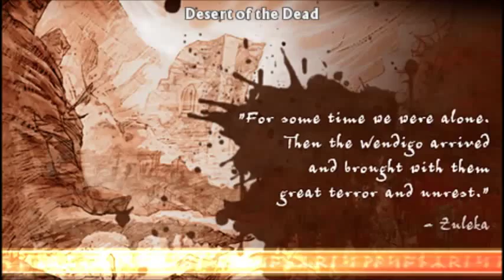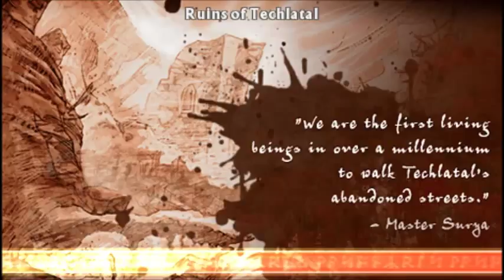Amonimus VS Untold Legends: The Warrior's Code (Desert of the Dead)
Untold Legends: The Warrior's Code is made and published by Sony Online Entertainment in 2006.

Producer: Robert Hill
Lead Programmmer: Brandon Bogle
Programming: John Abad, Brain Crowder, Ian McCown, Michael Roca, Andrew Skirvin
Lead Artist: Todd Luallen
Lead Environment Artist: Kurt Klockau
Art: Kevin Burns, Patrick Dailey, Jonathan Rohland, Damian Schouweiler, Kyushik Shin, Sebastian Strzalkowski
Lead Designer: Bill Trost
Design: Jeremy Albert, Nels Nelson, Amanda Flock
Director of Development: Nicholas Beliaeff